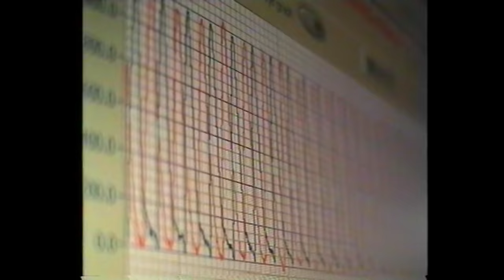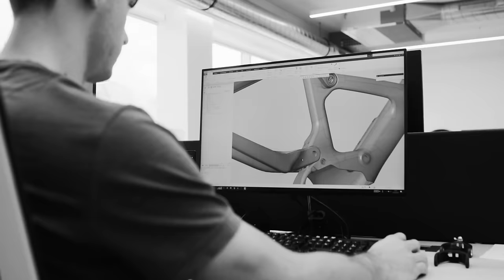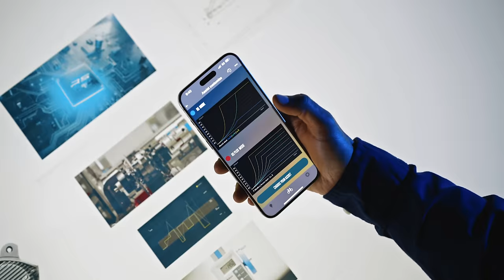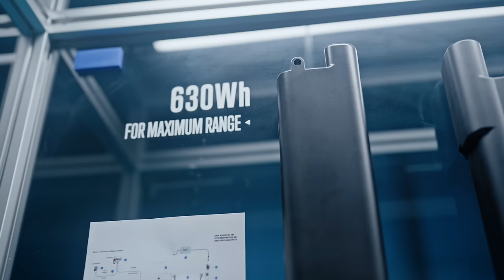NEW ORBEA RISE | RISE BEYOND | THE BEST JUST GOT BETTER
Your best ride. That perfect trail. You feel connected to the dirt, pushing hard and in perfect control. These feelings are pure, and you live more brightly in these moments. Now, that experience just got better.